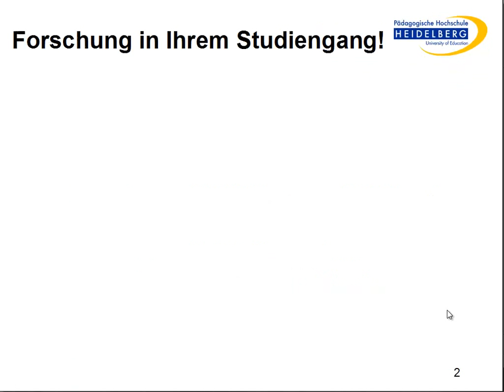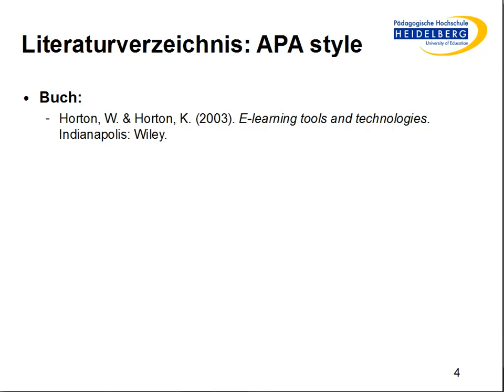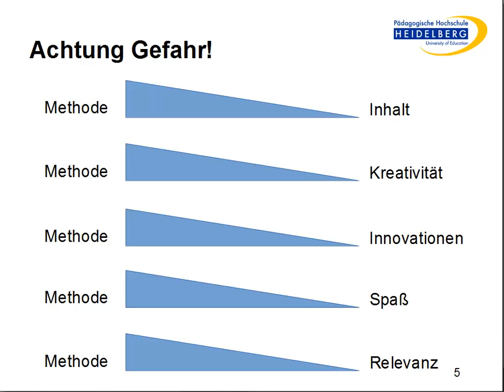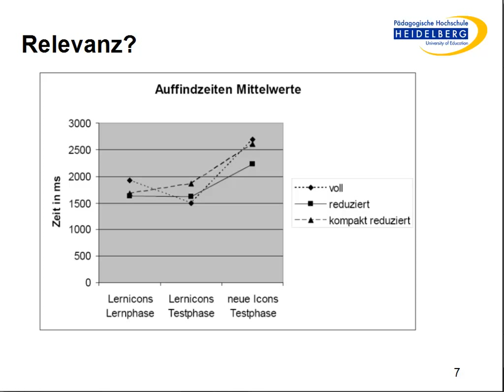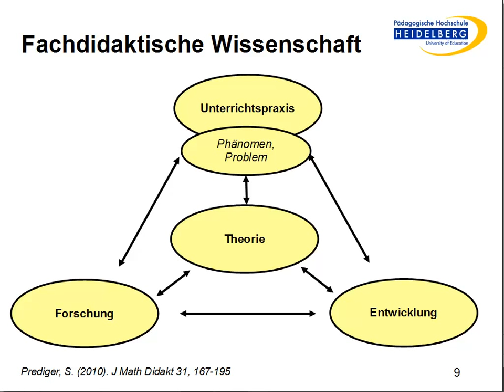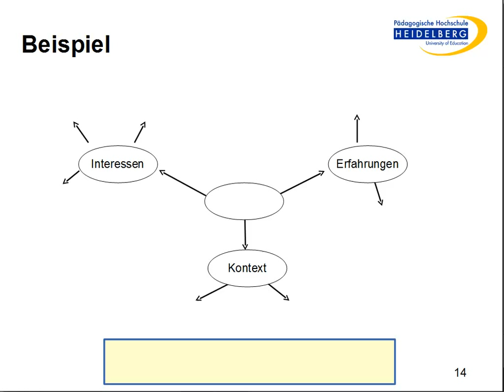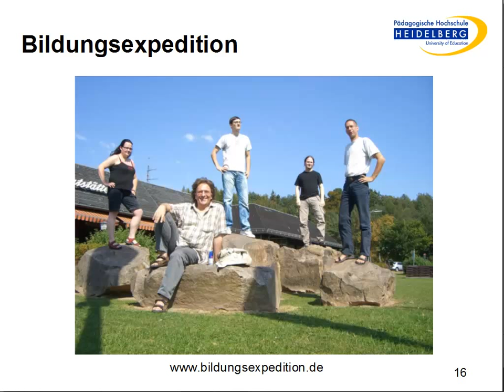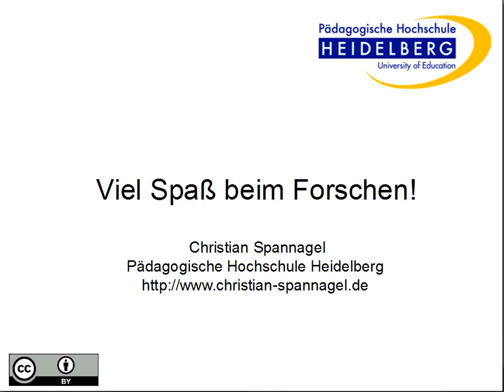Forschen muss Spaß machen!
Vortrag von Christian Spannagel im Rahmen des Masterstudiums Bildungswissenschaften an der PH Heidelberg